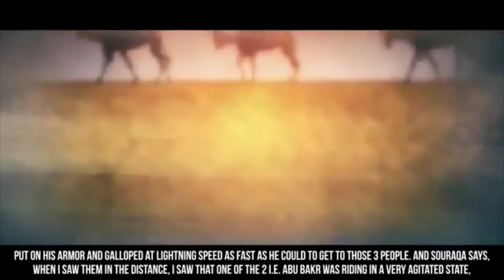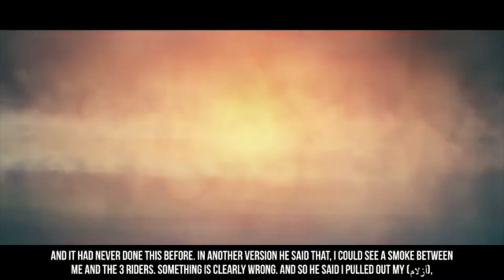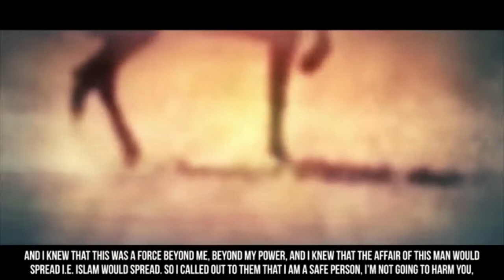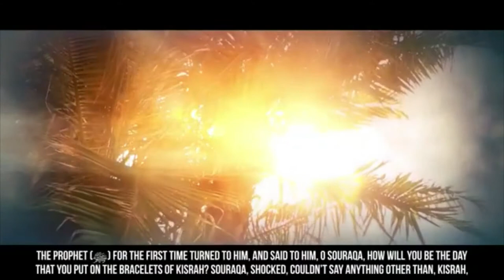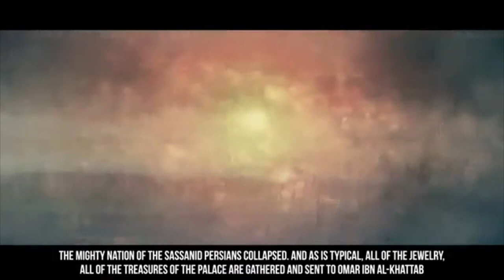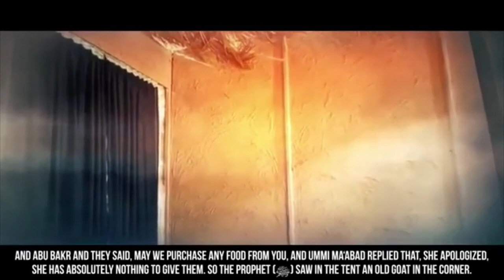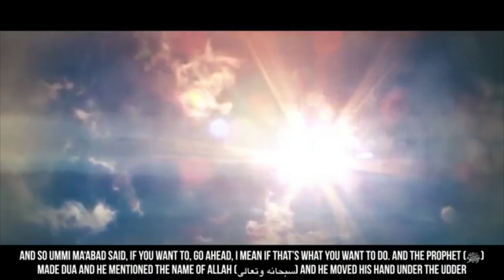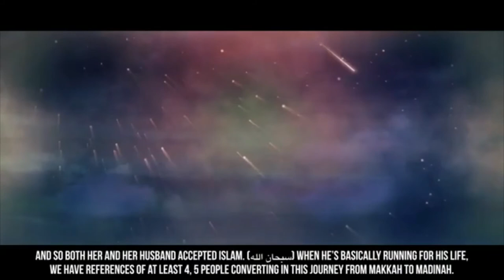[EP24] The Miracle Migration - Part 02- (ﷺ) - Story Of Muhammad (ﷺ) - Dr. Yasir Qadhi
[EP24] 2 Stories Of Miracles By Muhammad (ﷺ) - Story Of Muhammad (ﷺ) Dr. Yasir Qadhi . Benefit from it and share with friends and family. Thanks to Tdr Production.

REMEMBER TO FOLLOW ME AS WELL TO KEEP UP WITH WHAT"S HAPPENING ON OUR CHANNEL!!!